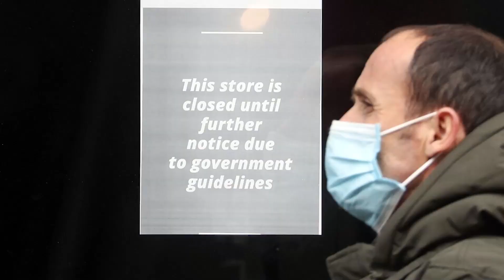Coronavirus in numbers: UK death toll rises to 136,105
Coronavirus still poses a “considerable hazard” to the UK over the coming months, according to England’s deputy chief medical officer.

Speaking to the Guardian Professor Jonathan Van-Tam used his signature metaphors to explain why people should not consider the pandemic over despite the success of the vaccine rollout.

Prof Van-Tam, 57, also urged the public to listen to scientists for medical advice rather than celebrities like US rapper Nicki Minaj.